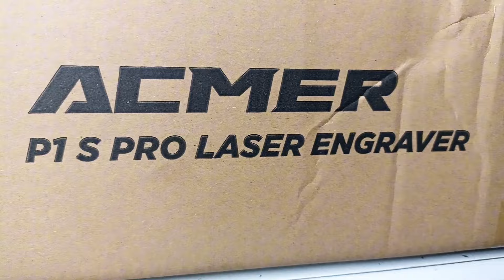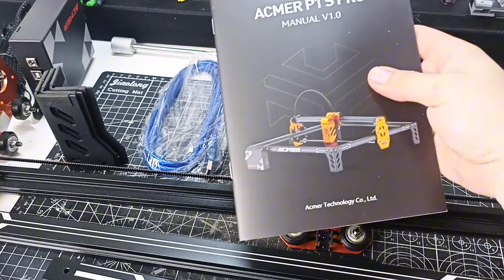Probando la GRABADORA LASER P1 S PRO | UNBOXING + RESEÑA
El día de hoy te comparto el UNBOXING y la reseña de la grabadora y cortadora laser P1 S PRO de ACMER ✅

Esta grabadora laser es una de las más accesibles del mercado, pero ¿Valdrá la pena? Acompáñame a descubrirlo en este video.

AliExpress for ACMER P1Spro
Amazon for ACMER P1Spro

Aquí te comparto el tutorial que seguí para poder conectar la grabadora / cortadora a mi computadora. Te recuerdo que es un proceso fácil pero recomiendo seguir todos los pasos al pie de la letra 👇

IMPORTANTE: sigue todas las reglas de seguridad que indica el manual de la P1 S PRO, recuerda que las grabadoras y cortadoras laser NO son un juguete.

Te confieso que tener esta nueva herramienta en el taller de panoramatic toys me emociona, ya que habrá nuevos proyectos DIY bastante interesantes. Veremos qué recursos ofrece para la creación de DIORAMAS.

diorama
DIY
mini
miniaturas
tutorial
tutoriales
accesorios
escenarios
maquetas
P1 s pro
Grabadora laser
Cortadora laser
Acmer
Unboxing
Reseña